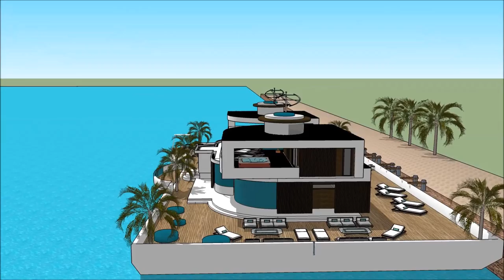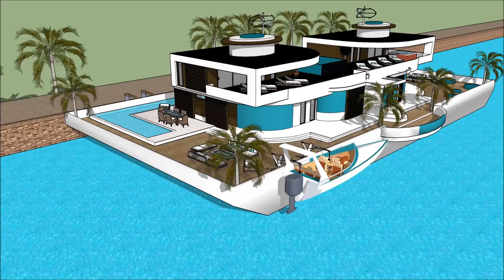Venice Floating Houses casa galleggiante moderna Milano Build Dream Home in Italy Venice living on t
The floating house villa houseboatzania launching an innovative high-end luxury yacht floating house villa mansion home design potentially as a display of exhibition of the Venice Floating Houses casa galleggiante moderna Milano Build Dream Home in Italy Venice living on t.

The collection of the Floating house villa houseboatzania concept of Venice Floating Houses casa galleggiante moderna Milano Build Dream Home in Italy Venice living on t consists of high luxury and architectural art pieces in minimalism combined with living on the waterfront of the harbour.

The floating house villa mansion yacht design has the basis to sustain living with high standards and contemporary structural design - Venice Floating Houses casa galleggiante moderna Milano Build Dream Home in Italy Venice living on t with numerous of prospects for excessive living and celebrating the desire of life worldwide: